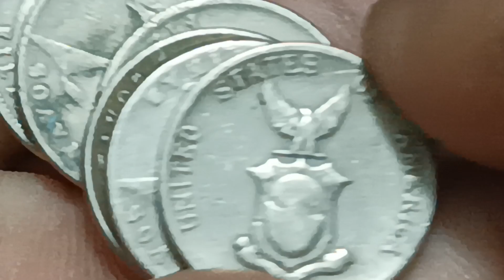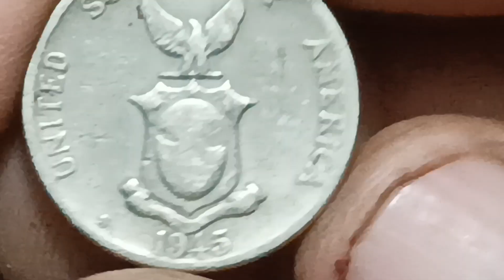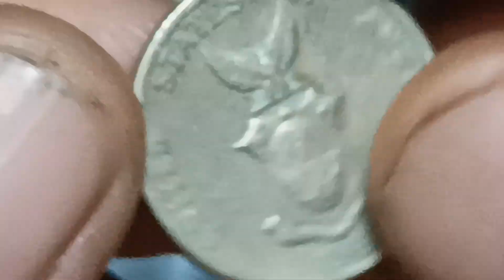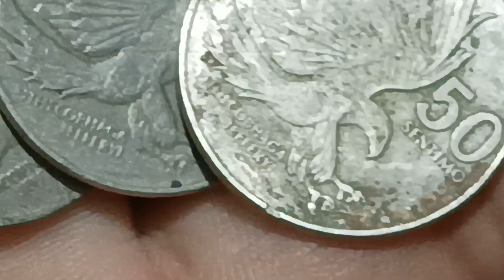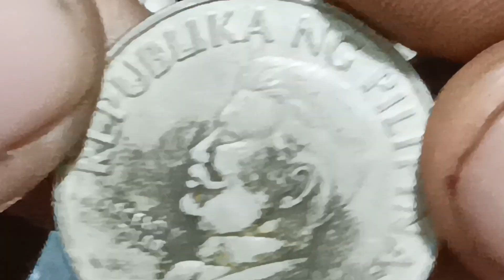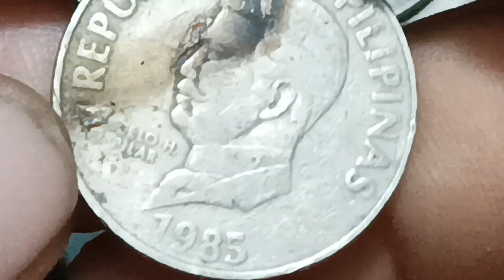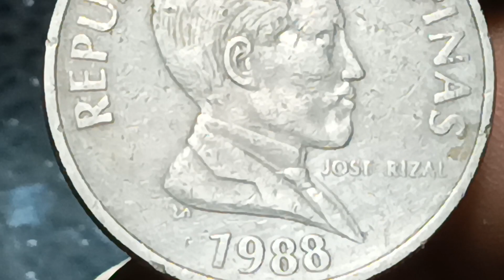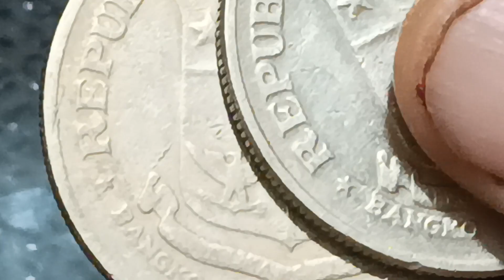PRESYO HALAGA VALUE PRICE NG LUMANG BARYA OLD COINS BAKA MERON KA